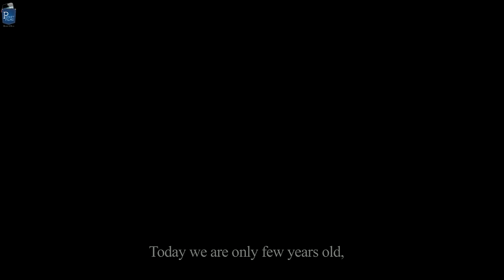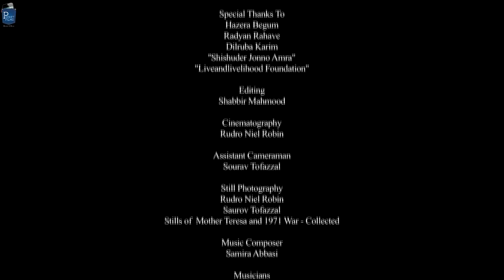Documentary - The Cage Bird | Children of Bangladesh, will they remain in darkness?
Cage bird depicts the sad lives of children who are born in brothels, their dads remain unknown and unseen.In this male dominated socio economic co-ordinate of the society their mothers were compelled to sell their bodies at some point in time, and the child quietly grew in her womb.In brothels baby girl brings joy, as within 8to9 years she will also bring in business.

Cast & Crew:
Director: Md Ashraful Alam (Ashraf Shishir)
Music / Sound: Rafayet Newaz
Editor: Shabbir Mahmood
Cinematographer: Rudroneil Robin
Actors: Hazera, Children of the shelter